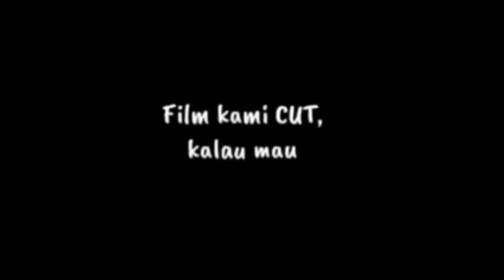WONG JUJUR BAKAL SELAMET. KANG SUJITO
langsung di siarkan dari wisma bloongsing dan di hadiri berbagai kota. WONG JUJUR BAKAL SELAMET. kang sujito @kalam aji